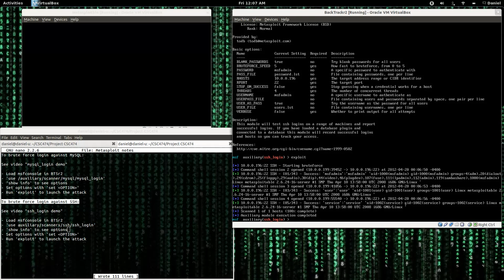Brute-force SSH with ssh_login using Metasploit via msfconsole against Metasploitable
NOTE: WATCH IN HD. I will use Metasploit on BackTrack5r2 to brute-force weak SSH credentials on a Metasploitable (Ubuntu 8.04 version) target.

There are quite a few huge word lists available for testing.

There also used to be a really nice many-language word list from Oxford, but it seems to be gone now. ftp://ftp.ox.ac.uk/pub/wordlists/ (broken)